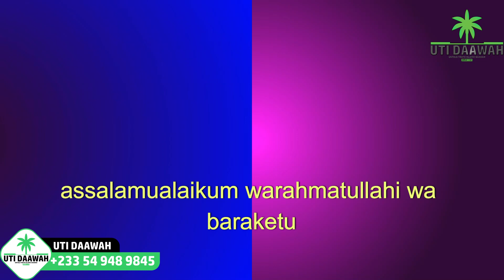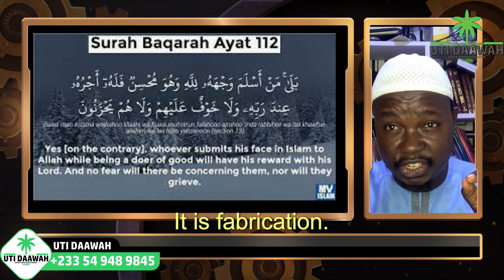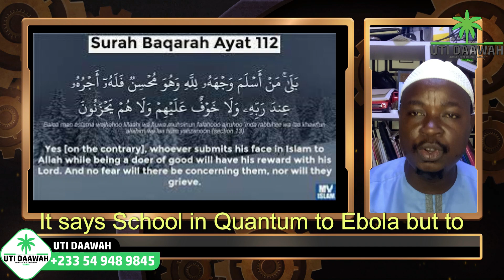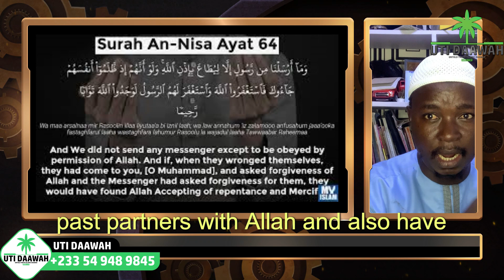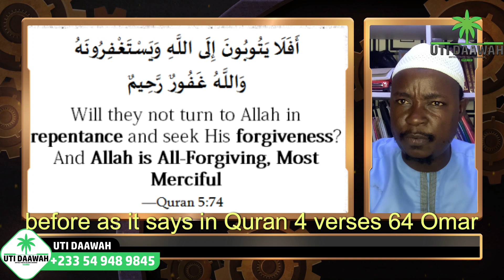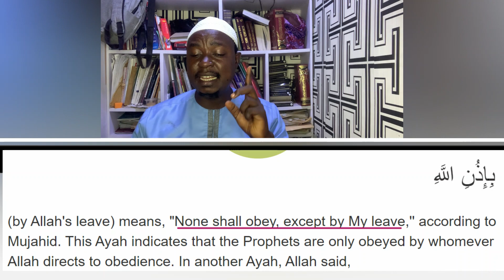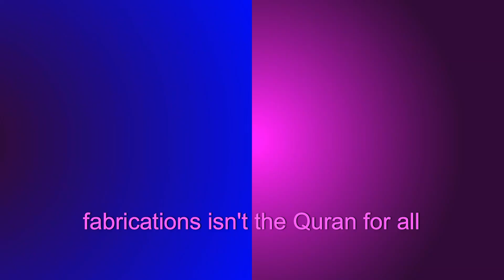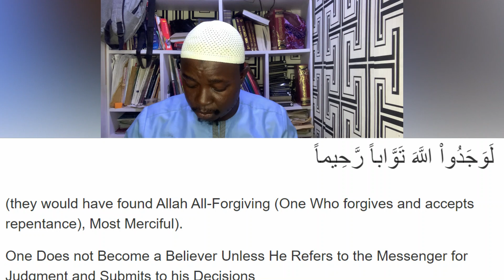Sam shamoun claims muslims submit to Muhammad pbuh ...such a liar